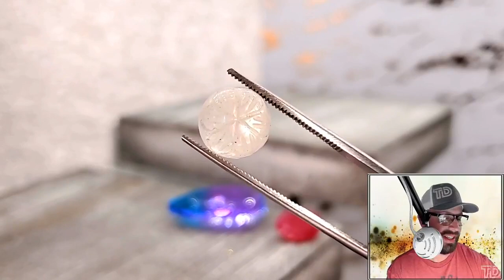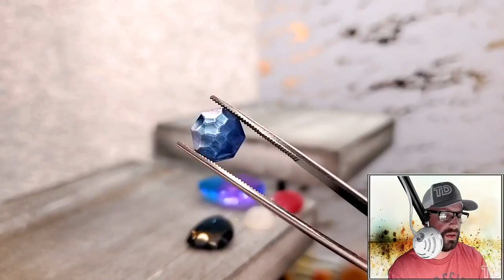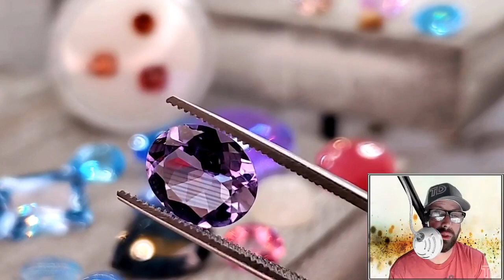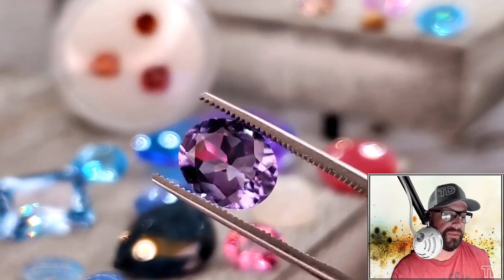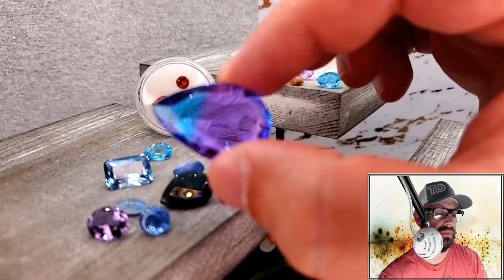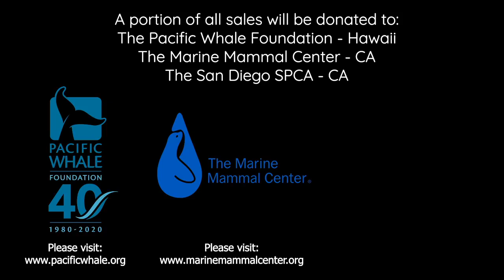Mailtime and More!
Welcome to Tesoro Dolce Gemstones

Rules:
1. Check the comments below to make sure no one grabbed it first!
2. Comment "SOLD" and the "Item#" of your purchase.
3. Invoices will be sent at the end of each day (please provide email
for new customers per instructions below).

Shipping:
Shipping is FREE within the USA!

*ALL music is licensed to Tesoro Dolce Gems for commercial use

Grazie Mille!
J&A-TD

MAILTIME:
(2) 7.00ct Average Oval Rhodonite ($28)

(4) 2.25ct Average Pear Shape Abalone Shell Pearl Crystal Doublet ($10)
*SOLD*

(6) 5.00ct Average Round Flower Carved Moonstone ($15)
*SOLD* x3

(2) 10.00ct Pear Shape Teal Green Moss Kyanite ($30)
*SOLD* x1

14.30ct Round Vesuvianite Cabochon ($24)
*SOLD*

(5) 4.00ct Average Octagonal Lapis Lazuli Crystal Doublet ($10)
*SOLD*

23.15ct Rectangle Cushion Cut Bi-Color Hydro-Quartz Doublet ($20)
*SOLD*

31.20ct Pear Shape Bi-Color Hydro-Quartz Doublet ($22)
*SOLD*

30.40ct Oval Bi-Color Hydro-Quartz Doublet ($22)
*SOLD*

LINEUP:
(3) 2.50ct Average Pear Shape Swiss Blue Topaz ($25)
*SOLD* x2

(2) 2.00ct Average Pear Shape Swiss Blue Topaz ($20)
*SOLD* x1

1.10ct Round Brazilian Cat's Eye Rutilated Quartz Cabochon ($18)

4.20ct Oval Lab Pink Sapphire ($16)

1.95ct Pear Shape Rose Quartz ($10)
*SOLD*

2.20tcw Mixed Facet London Blue Topaz Lot ($12)
*SOLD*

2.25ct Oval Checkerboard Cut Pure Pink Topaz ($23)

8.20ct Emerald Shape Radiant Cut Light Blue Lab Spinel ($33)
*SOLD*

3.95ct Round Fancy Cut Yellow Labradorite ($38)

(5) 1.25ct Average Oval Australian Black Opal Triplet ($18)
*SOLD* x2

31.95ct Trillion Larimar Cabochon ($40) - Discount Stone
*SOLD*

2.70ct Round Buff Top Lab Blue Star Sapphire ($23)

2.70tcw Mixed Facet Madeira Citrine Lot ($35)

(4) 4.50ct Average Pear Shape Titanium Coated Purple Druzy Quartz ($8)
*SOLD*

9.15tcw Discount Blue Mixed Facet Lot ($3) (Tanzanite, Topaz, Iolite, Sapphire, etc.)
*SOLD*

1.75ct Emerald Shape Step Cut Green Tourmaline ($32)
*SOLD*

.90ct Marquise Pink Tourmaline ($20)
*SOLD*

(5) 3.00ct Average Banded Amethyst ($15)
*SOLD* x4

2.60ct Round London Blue Topaz ($25)
*SOLD*

4.90tcw Iolite Lot ($12)

1.35ct Pear Shape Red Andesine-Labradorite ($50)

6.05ct Oval Lab Blue Sapphire ($30)
*SOLD*

(2) 1.20ct Average Rectangle Cushion Radiant Cut Pink Topaz ($12)
*SOLD*

3.90tcw Oval Mixed Blue Faceted Lot ($20) (Aquamarine, Blue Sapphire, Topaz and Iolite)
*SOLD*

11.45ct Oval Titanium Coated Peacock Druzy Quartz ($15)
*SOLD*

16.10ct Emerald Shape Step Cut Lab Blue Spinel ($60)

3.20ct Emerald Shape Step Cut Light Pink Topaz ($23)

1.05ct Marquise Tanzanite ($60)
*SOLD*

9.00ct Oval Caribbean Blue Cubic Zirconia ($12)
*SOLD*

.95ct Oval Pink Tourmaline ($50)

1.85tcw Square and Princess Cut Topaz Lot ($10)
*SOLD*

8.65ct Fancy Cut Rose Quartz ($30)
*SOLD*

13.80ct Oval Royal Blue Cubic Zirconia ($20)

.23grams Moldavite Rough ($8)
*SOLD*

11.30ct Oval Golden Rutilated Quartz ($100)
*SOLD*

1.35ct Oval Rose Pink Celestial Quartz ($10)
*SOLD*